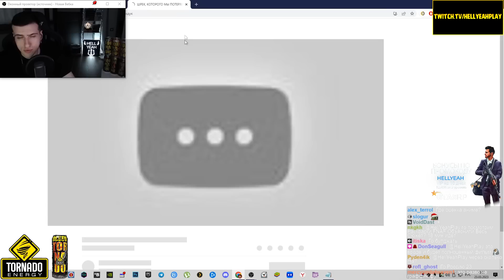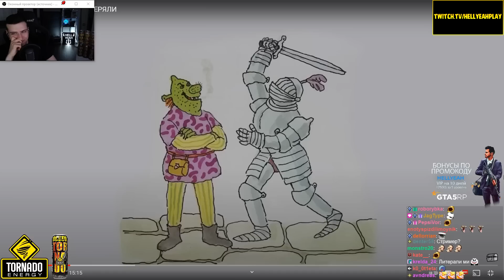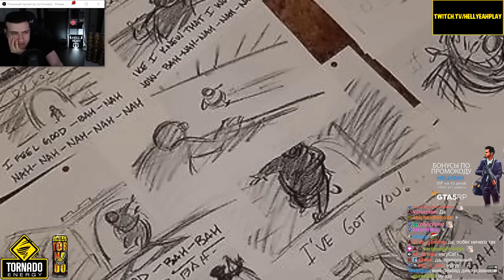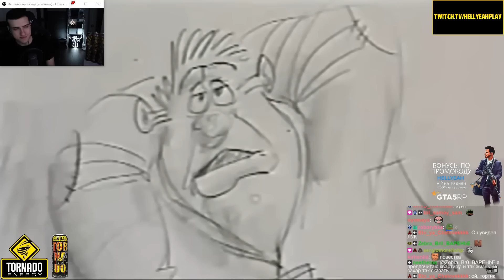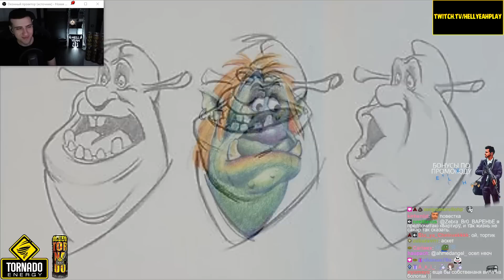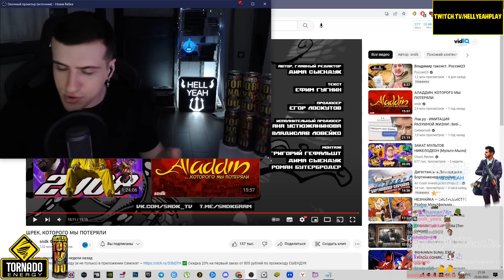HELLYEAHPLAY СМОТРИТ: ШРЕК, КОТОРОГО МЫ ПОТЕРЯЛИ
Видео с канала - sndk